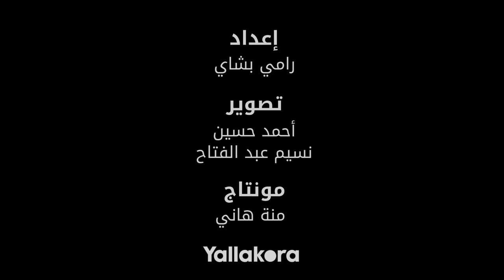هشام يكن هاينتخب مين رئيس للزمالك.. ويوضح هل أوسوريو ظالم ولا مظلوم؟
شوف اختيار هشام يكن لرئيس الزمالك القادم وهل أوسوريو ظالم ولا مظلوم؟